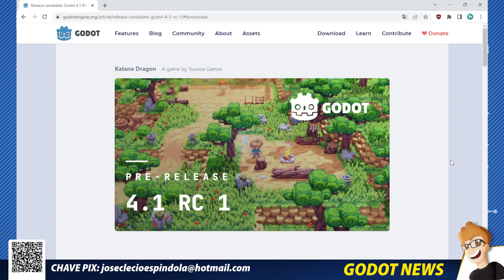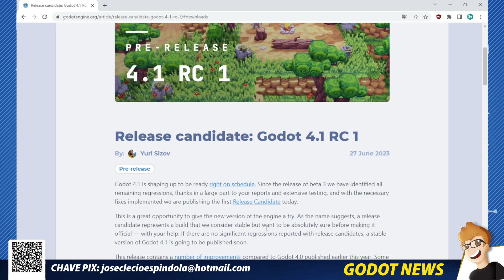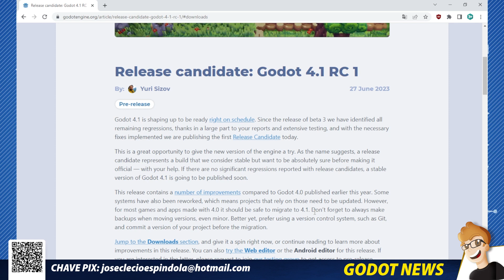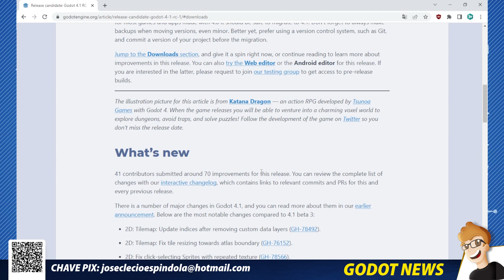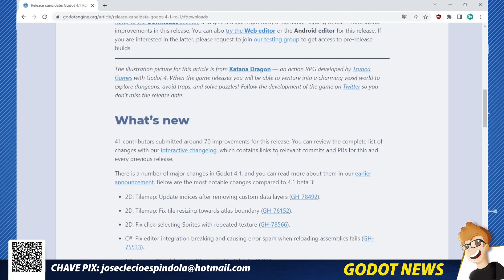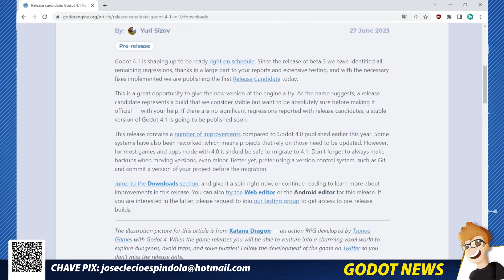Chegou a RELEASE CANDIDATE da GODOT 4.1!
Fala pessoal!
É isso que você leram no título, saiu hoje 27/JUN a RC 1 da Godot 4.1, e mais um grande avanço para nossa engine do coração!